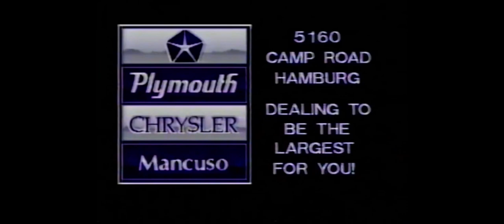Jim Kelly 1987 Car Commercial - Mancuso Chrysler Plymouth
Jim Kelly is the spokesperson for Mancuso Family of Car Dealerships.  At the end, owner Charlie Mancuso gives Kelly the shirt off his back…literally!

For more information on Charles Mancuso read the article below from the Buffalo News: